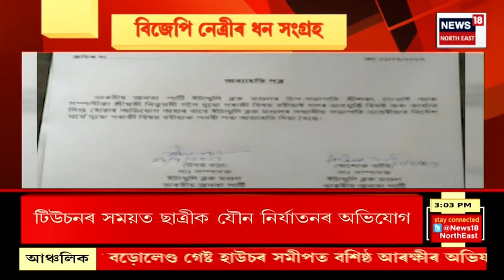Manipur News : Moreh ত ঘৰৰ লগতে চৰকাৰী কাৰ্যালয় জ্বলাই দিয়ে এদল লোকে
Manipur News :
Fresh violence broke out in Border town Moreh on Wednesday morning around 9am. Several houses were burnt down by locals.
 A combined team of BSF along with Assam Riiffles have been trying to bring the situation down to certain levels.Security forces have to fire several rounds in the air to control the situation.A report from officials in Moreh said government offices including Moreh Custom offices were burnt down by irate mobs.
Several media houses reported that one lady constable posted at SBI Moreh was also dead in the incident however government officials in  the moreh could not confirm it immediately

মণিপুৰক লৈ দুয়োখন সদন উত্তাল হোৱাৰ সময়তে আজি পুনৰ হিংসাত্মক ঘটনা সংঘটিত হয় মণিপুৰৰ ম’ৰেত।
ম’ৰেত ২৫টা ঘৰ জ্বলাই দিলে একাংশই।
ঘৰৰ লগতে চৰকাৰী কাৰ্যালয় জ্বলাই দিয়ে এদল লোকে।
আজি পুৱা সংঘটিত হয় এই হিংসাত্মক ঘটনা।
পৰিস্থিতি নিয়ন্ত্ৰণৰ বাবে নিৰাপত্তাৰক্ষীয়ে কেইবাজাই গুলীচালনা কৰিবলৈ বাধ্য হয়।
সংঘষত মহিলা কনিষ্টবল এগৰাকীৰ মৃত্যু।
মণিপুৰৰ হিংসাত্মক পৰিস্থিতিক লৈ সদনত বিৰোধীয়ে অনাস্থা প্ৰস্তাৱ অনাৰ সময়তে আজি অধ্যক্ষই বিৰোধীৰ অনাস্থা প্ৰস্তাৱ গ্ৰহণ কৰে। ইয়াৰ মাজতে আজি পুনৰ মণিপুৰত সংঘটিত হয় হিংসাত্মক ঘটনা।